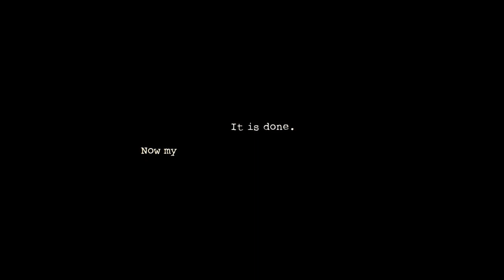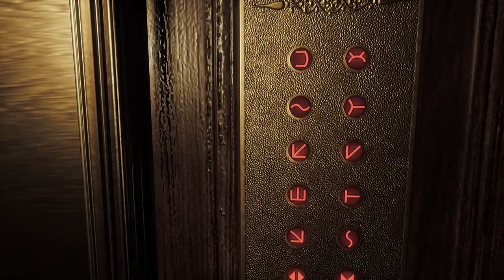Dark Deception Demo_20231015234813